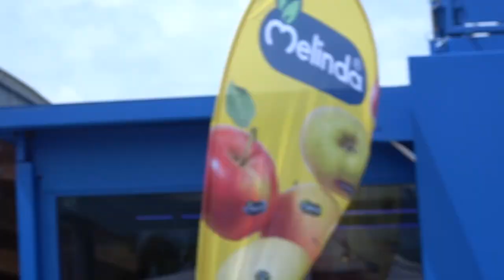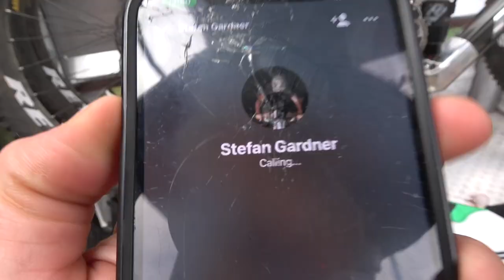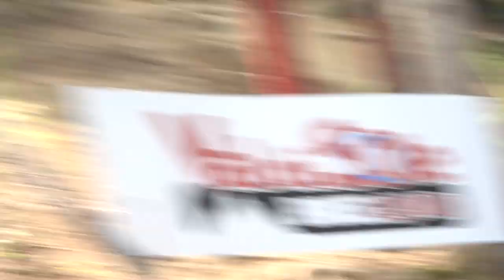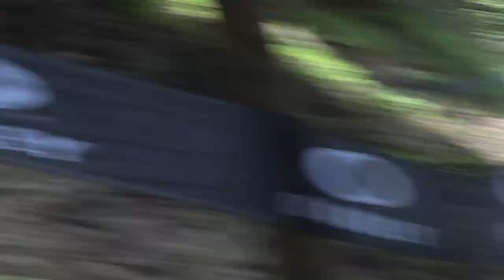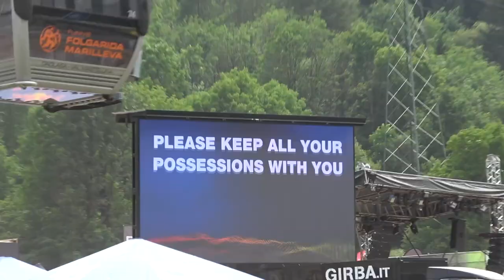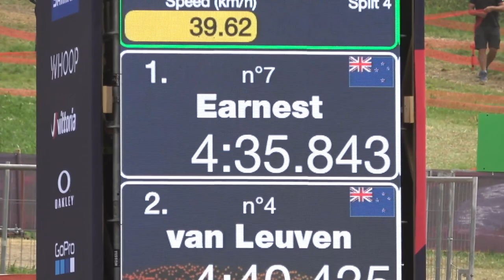VAL DI SOLE WORLD CUP- DAY 2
World record upload speed today, world record roughest track and world record for garbage on this channel.